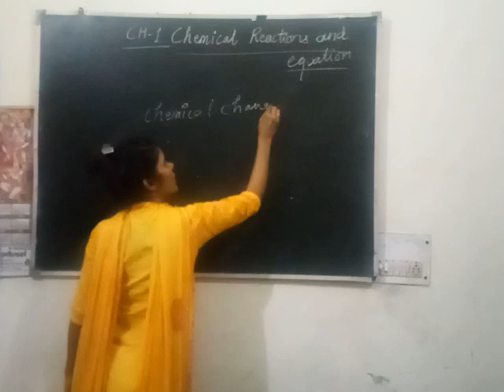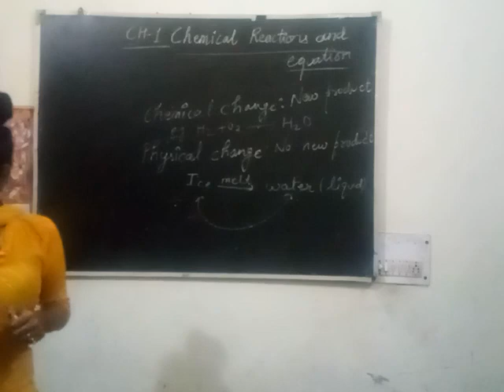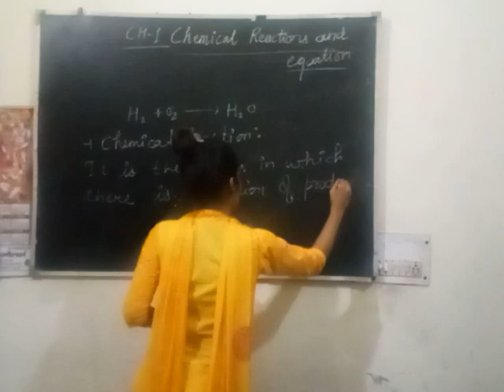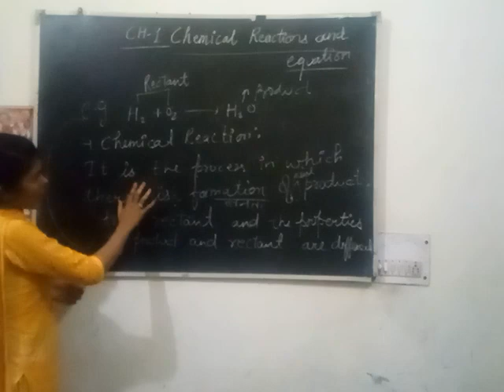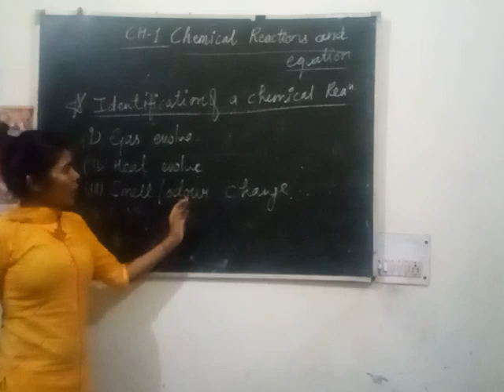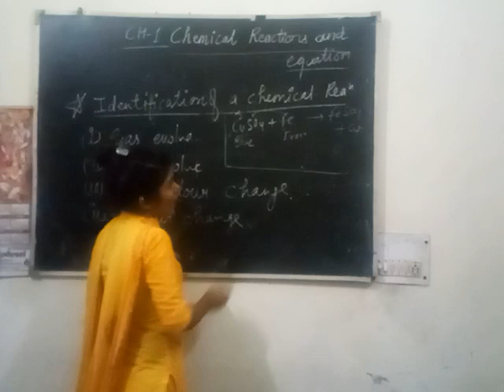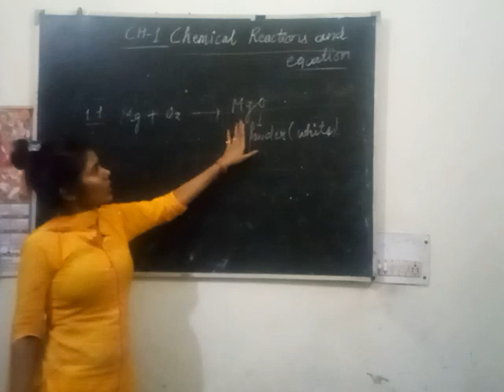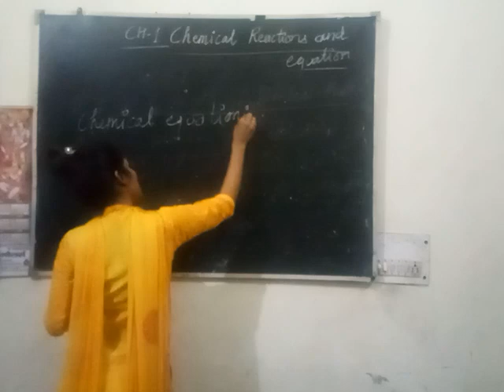chemical reaction and equation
class 10th science chapter 1. part1